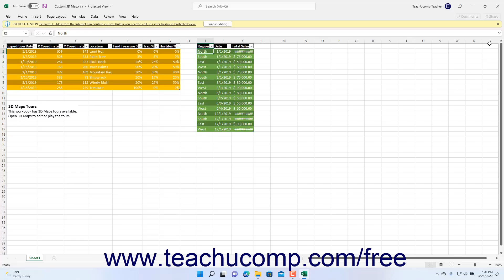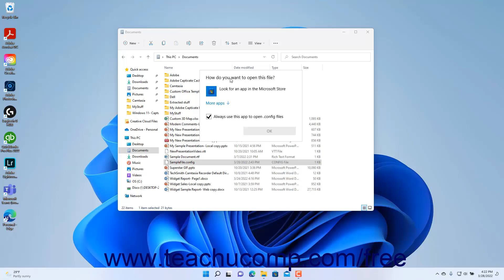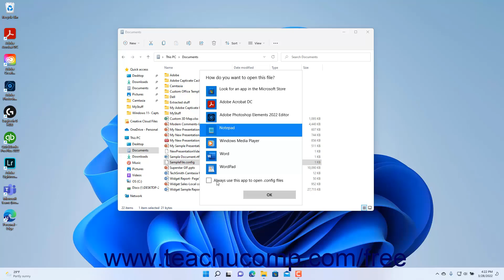Learn How to Open a File in Windows 11: A Training Tutorial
Learn how to open a file using File Explorer in Windows 11 A clip from Mastering Windows Made Easy.

- the most comprehensive Windows tutorial available. Visit us today!